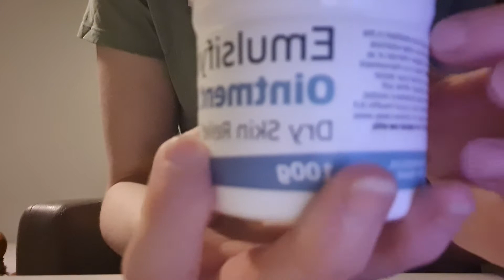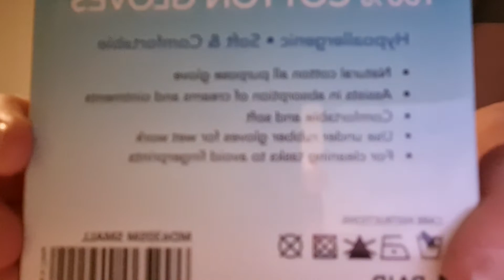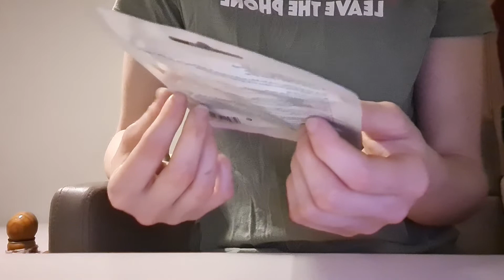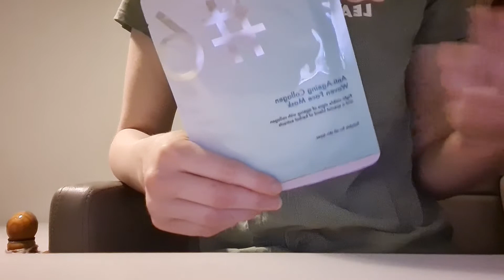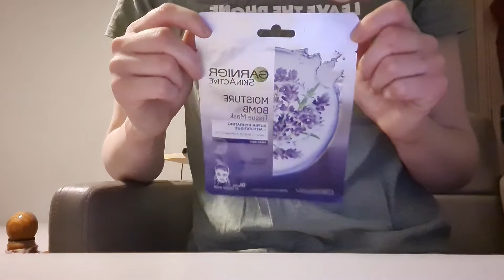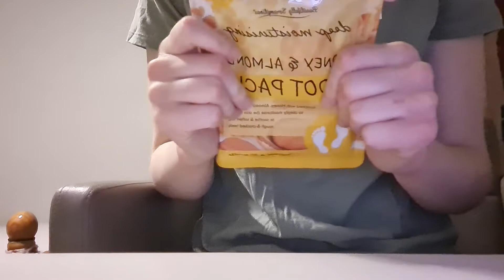EXCITING BIG NEWS + a beauty favourites haul xx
Hi guys hope your all enjoying the video and the big announcement...I hope you'll like to come back and see more content from me and I'd love for you all to be on this journey with me especially in these hard times.. this was a hard decision for me to make but I'm excited to see what it brings to this channel and too see how ir blossoms me as a person anyways sorry blathering on like this hope you enjoyed the video got lots of tingles and are excited for the future..PS don't forget to subscribe so that I know u want to see the next video and don't forget to like this video as well..Xx sweet dreams people XxxZzz